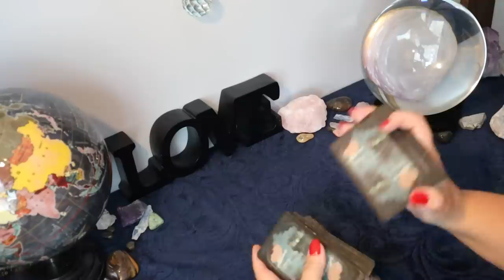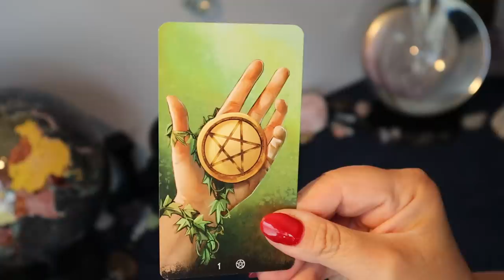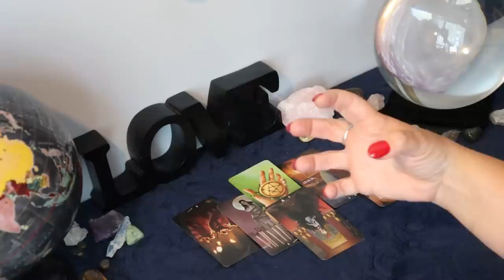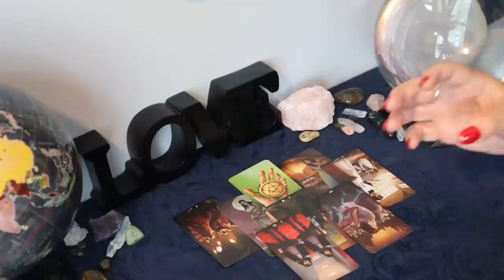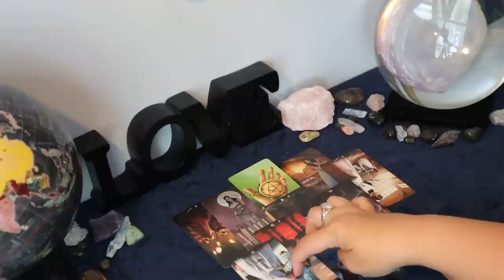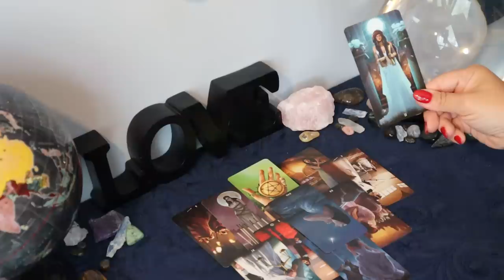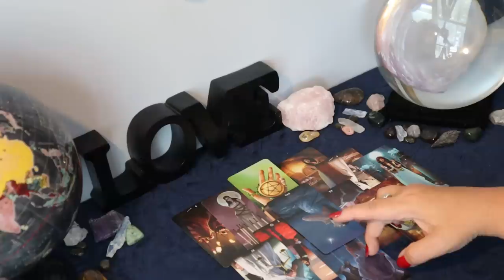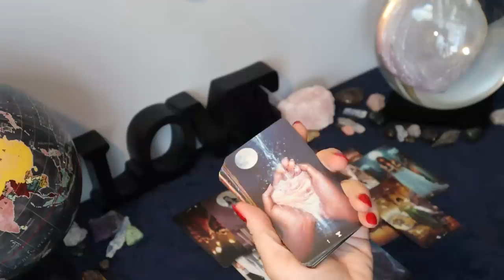The Daily Vibe...Expected the Unexpected...Again!!!...Daily Tarot Reading